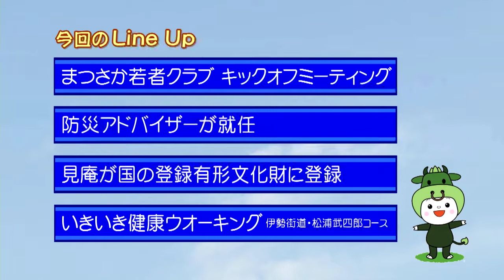松阪市行政情報番組VOL.1088 オープニング